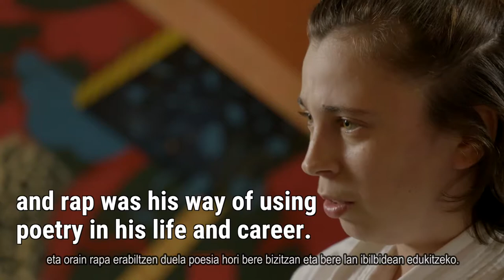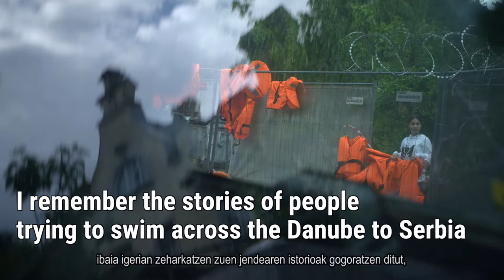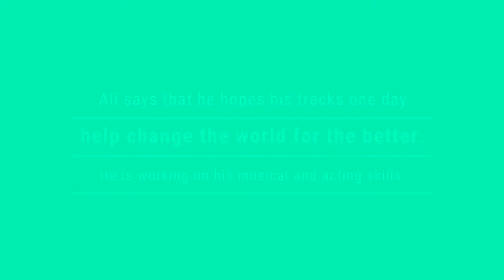I get you. JRS Rumania (eus.)